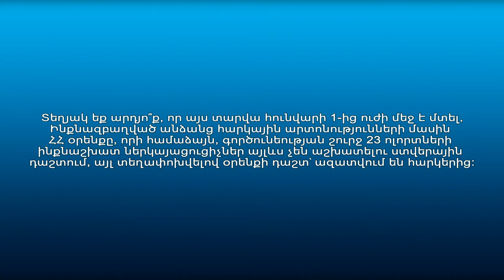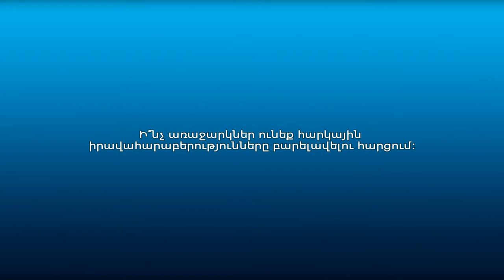Քաղաքացիների կարծիքը՝հարկային նոր արտոնությունների վերաբերյալ